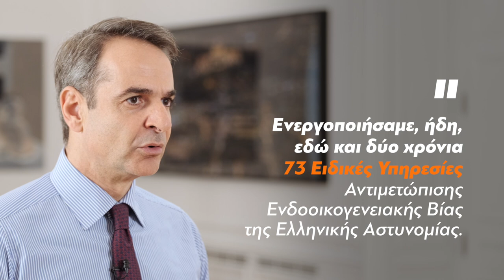Μήνυμα Κυριάκου Μητσοτάκη με αφορμή την Παγκόσμια Ημέρα Εξάλειψης της Βίας κατά των Γυναικών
Μήνυμα του Πρωθυπουργού Κυριάκου Μητσοτάκη με αφορμή την Παγκόσμια Ημέρα Εξάλειψης της Βίας κατά των Γυναικών.